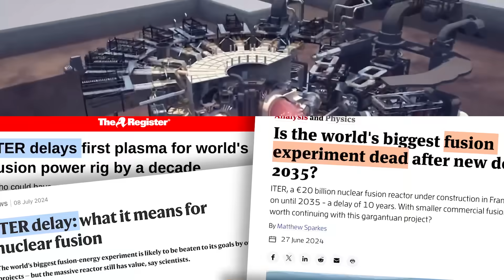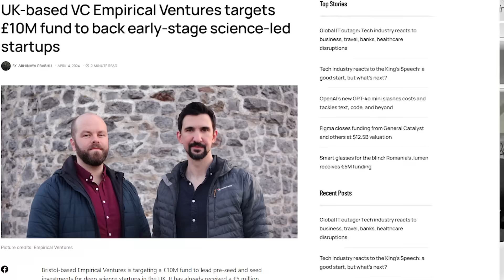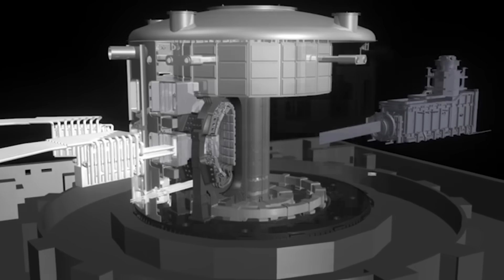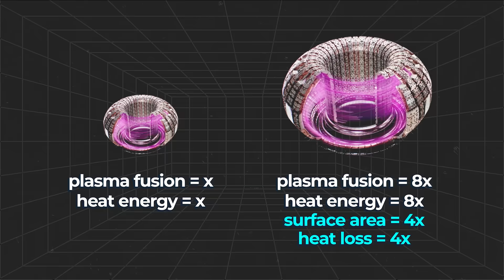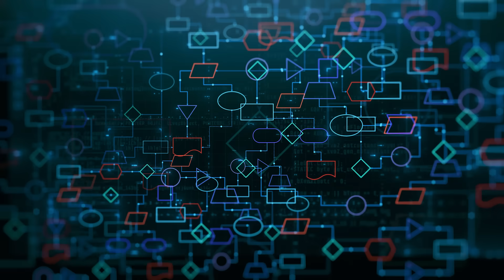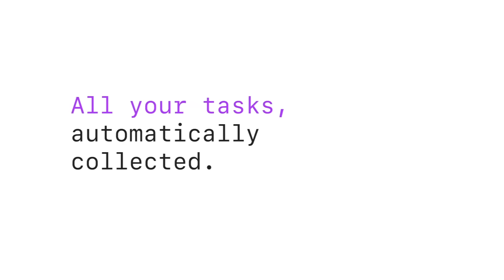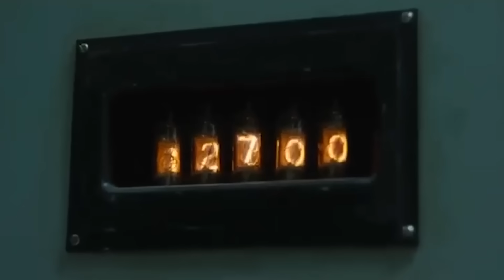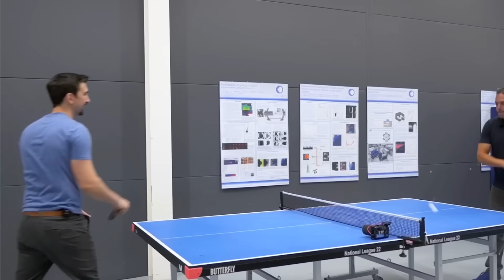Is The World's Largest Fusion Project Dead?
🚀 Take control of your schedule and boost your productivity with time-blocking! Try Akiflow today
ITER is already billions of dollars over budget and decades behind schedule. Not even its leaders can say how much more money and time it will take to complete.

0:00 The Trouble with ITER
1:27 The Goals of ITER
2:29 Why ITER is SO big
4:00 Explaining the Delays
5:45 Ad Read
6:49 ITERs Cost Comparison
8:52 The Big Science Argument
10:28 What Should We Do About ITER?